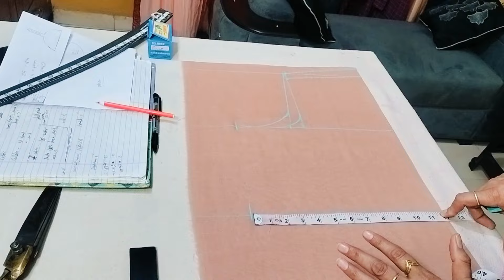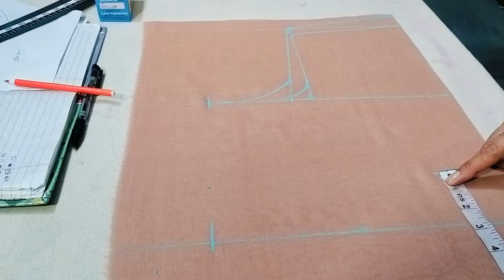Plate suit cutting||very easy 3 tucks kurti cutting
plate suit cutting||very easy 3 tucks cutting
kurti cutting
3 tucks kurti cutting
suit cutting kaise karen
3tucks kurti cutting kaise karen
kurti cutting karne ka Tarika
3 tucks kurti cutting karne ka Tarika
suit cut karne ka Tarika
three tucks kurti cutting karne ke tarike
muneesha fashion hub
full Plato wali kurti
full plate suit
full plate kurti
very easy 3 tucks kurti cutting